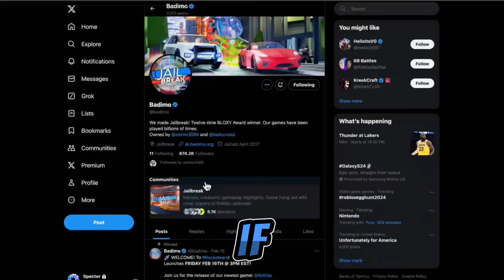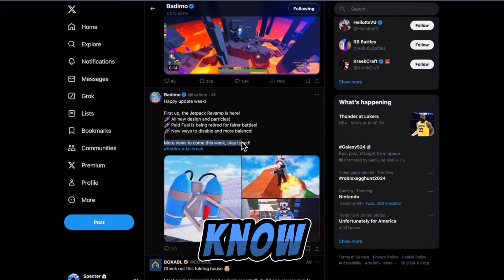Jailbreak Just Became A Lot More Balanced!!! Roblox Jailbreak